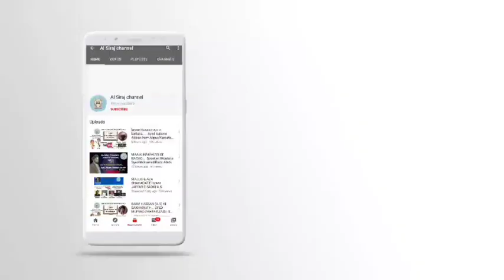Imam a.s ka Aashiq kaesa ho...? Syed hazeem Mehdi S/O Moulana Syed sajjad Mehdi, Shimoga/ Karnataka